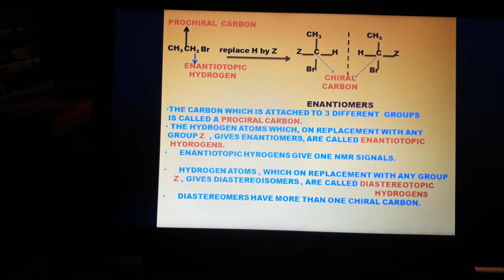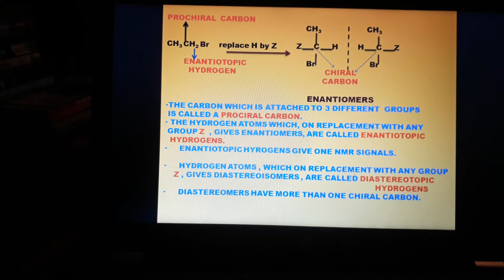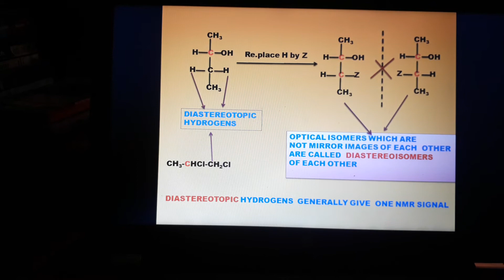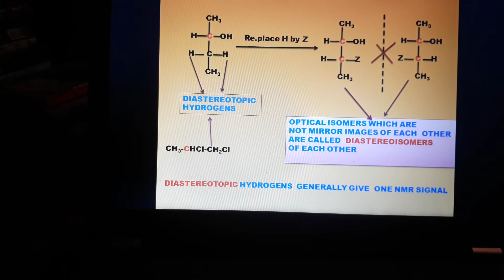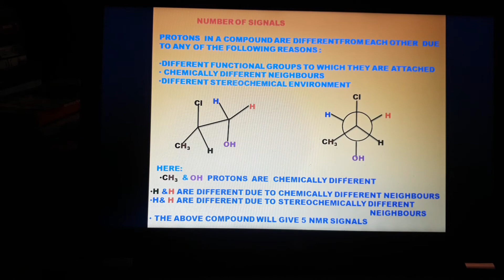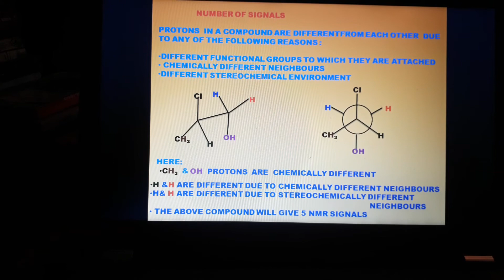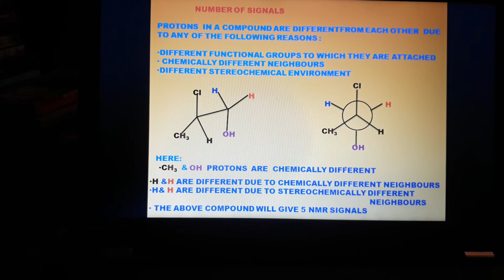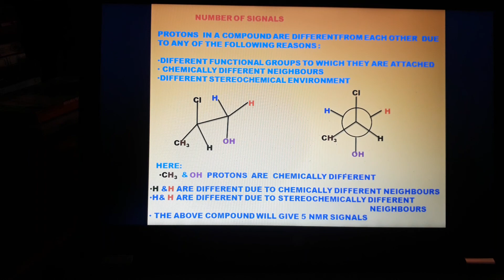BSc III, NMR -3, Prochiral,Enantiotopic, diastereotopic H JAM, RAS, IAS,. Dr Kakuli Chowdhury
B.Sc. NMR,  Prochiral,Enantiotopic, diastereotopic  H , number of signals.